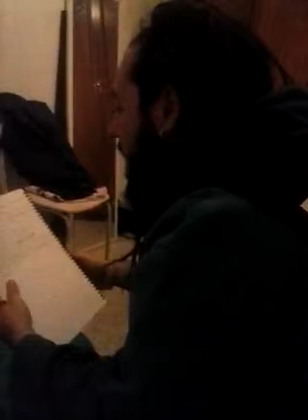Mariachis del fonck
Trozo demo de letra de Mahatma Gin para sus compañeros de La 3KtorC para dar pie a tema e inspirar a éstos a su vez.En ésta ocasión Mariachis del Fonck.